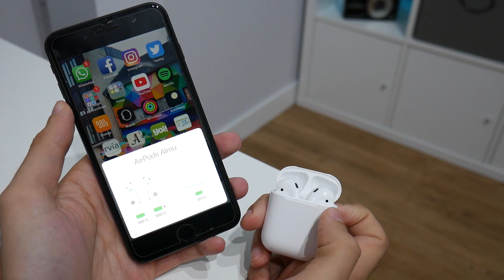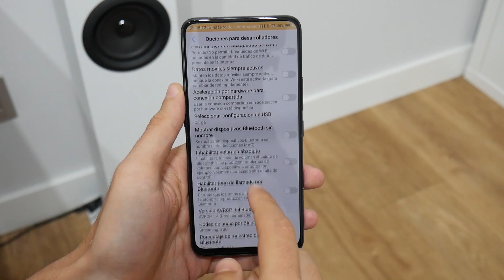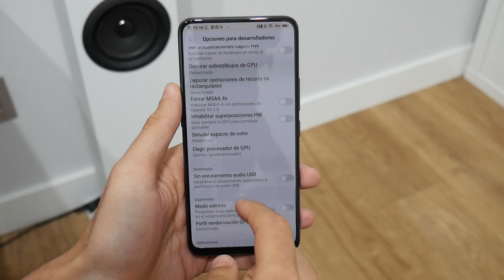Auriculares inalámbricos baratos QCY (45€) VS Airpods (179€)